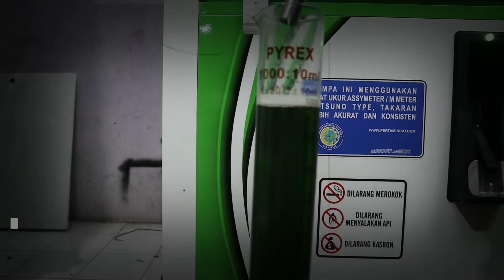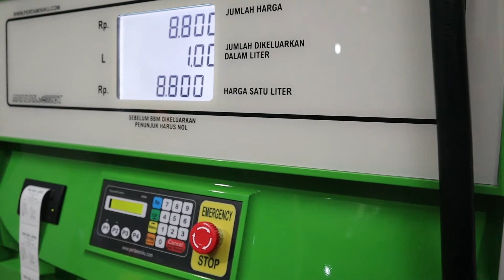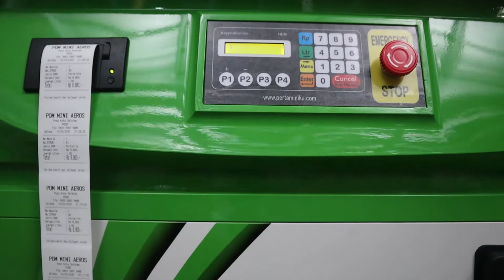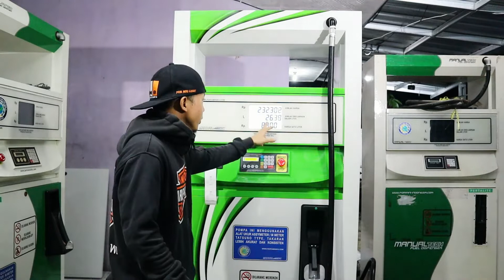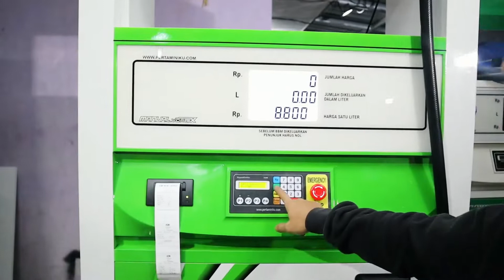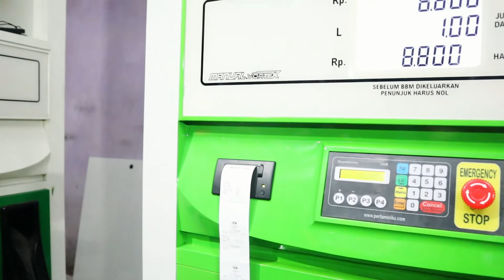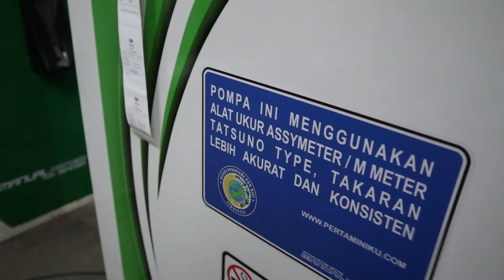Mesin Pom Mini Ini Buat Ke Poso || Begini Qality Controlnya.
Bismillahirrohmanirrohim.

Jadi buat kalian yang sering banget liatin kami ngereview mesin pom mini atau cara kami melakukan quality control, sebetulnya itu semua kami buat untuk testimoni aja demi kebutuhan perusahaan.

Dan untuk informasi Seputar Mesin Pom Mini, Spesifikasi Mesin dan Juga Harga, Temen-temen bisa langsung klik

Suport terus channel youtube Manual Vortex, agar kami bisa terus konsisten untuk memberikan informasi, dan mengedukasi Anda semua seputar usaha menjual BBM menggunakan mesin pom mini.

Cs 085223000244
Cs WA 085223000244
Youtube : Manual Vortex Fuel Dispenser

Content Creator : @acepridwann88
Customer Service : @biepermana
Founder : @yogazmania